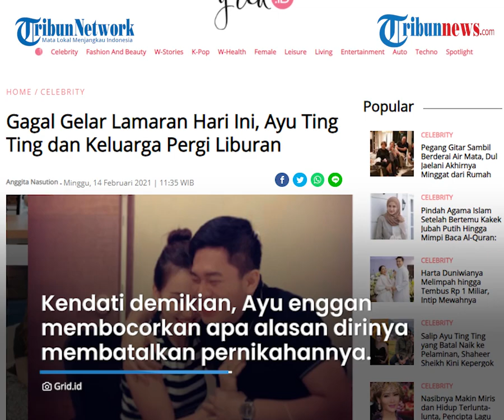Ayu Ting-ting Gagal Gelar Prosesi Lamaran dengan Adit Jayusman, Kini Pergi Berlibur Bersama Keluarga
TRIBUN-VIDEO.COM - Bertepatan pada Minggu (14/2/2021), penyanyi dangdut Ayu Ting Ting harusnya menggelar prosesi lamaran dengan Adit Jayusman.

Namun sayangnya, lamaran keduanya gagal dilaksanakan.

Hal itu lantaran pihak Ayu Ting Ting mendadak membatalkan pernikahan yang seharusnya berlangsung pada 20 Februari 2021 mendatang.

Dilansir oleh Grid.id, saat ditemui pada Minggu (14/2) di rumah Ayu kawasan Depok, Jawa Barat, salah seorang penjaga mengatakan lamaran memang dibatalkan.

Penjaga rumah Ayu membeberkan, bahwa Ayu bersama keluarganya pergi berlibur untuk keperluan YouTube pribadinya.

"Ini mau pada pergi mau nginep di hotel, syuting Youtube," kata penjaga rumah Ayu.

Ayu Ting Ting memboyong keluarganya menginap di hotel hingga Senin (15/2/2021).

"Semua, nanti balik lagi Senin," tambahnya.

Diberitakan sebelumnya, Ayu Ting Ting buka suara terkait kabar batalnya pernikahannya dengan Adit Jayusman.

Ibu satu anak tersebut mengaku, dirinya dan Adit batal menikah karena satu dan lain hal.

Ia kemudian memutuskan untuk tidak melanjutkan ke tahap selanjutnya seperti rencana sebelumnya.

Kendati demikian, Ayu enggan membocorkan apa alasan dirinya membatalkan pernikahan dengan Adit.

Ayu seakan tak menyesali kegagalan pernikahannya dengan Adit Jayusman. Ia terlihat ikhlas gagal melepas status jandanya tersebut.

(Tribun-video.com/Grid.id)

Artikel ini telah tayang dengan judul Gagal Gelar Lamaran Hari Ini, Ayu Ting Ting dan Keluarga Pergi Liburan di